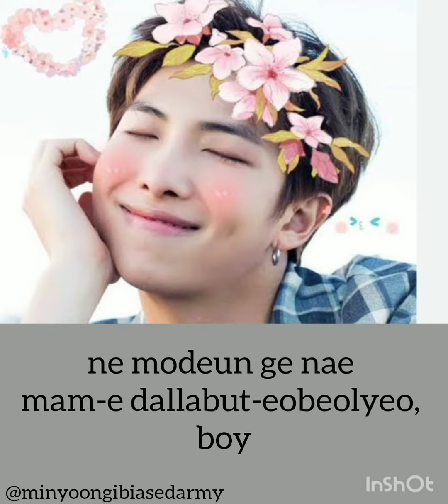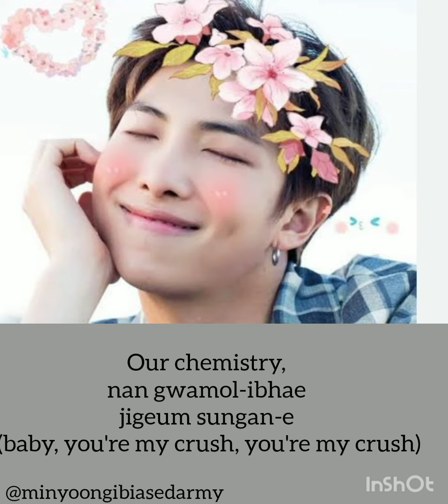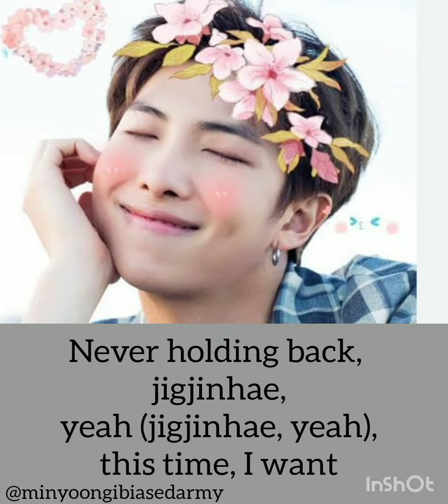RM ai cover magnetic..... original by illit